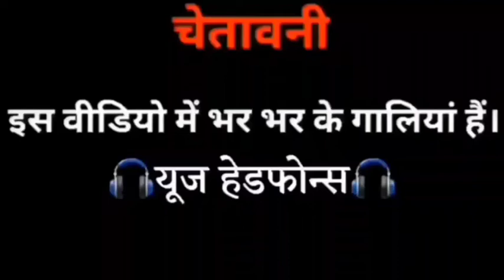मिर्जापुर 2 फनी वीडियो ! MIRZAPUR 2 Funny scenes_ Mirzapur 2 funny Comedy forever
मिर्जापुर2फनीवीडियो!MIRZAPUR2Funnyscenes_ Mirzapur2funnyComedyforever

mirzapur
mirzapur

mirzapurfunnnyscene

Mirzapurseason2 Mirzapurseason2Mirzapurseason2Mirzapurseason2Mirzapurseason2Mirzapurseason2Mirzapurseason2Mirzapurseason2Mirzapurseason2Mirzapurseason2Mirzapurseason2Mirzapurseason2Mirzapurseason2Mirzapurseason2Mirzapurseason2Mirzapurseason2Mirzapurseason2Mirzapurseason2Mirzapurseason2Mirzapurseason2Mirzapurseason2Mirzapurseason2Mirzapurseason2Mirzapurseason2Mirzapurseason2Mirzapurseason2Mirzapurseason2Mirzapurseason2Mirzapurseason2Mirzapurseason2Mirzapurseason2Mirzapurseason2Mirzapurseason2Mirzapurseason2Mirzapurseason2Mirzapurseason2Mirzapurseason2Mirzapurseason2Mirzapurseason2Mirzapurseason2Mirzapurseason2Mirzapurseason2Mirzapurseason2Mirzapurseason2Mirzapurseason2Mirzapurseason2

Mirzapur2Mirzapur2Mirzapur2Mirzapur2Mirzapur2Mirzapur2Mirzapur2Mirzapur2Mirzapur2Mirzapur2Mirzapur2Mirzapur2Mirzapur2Mirzapur2Mirzapur2Mirzapur2Mirzapur2Mirzapur2Mirzapur2Mirzapur2Mirzapur2Mirzapur2Mirzapur2Mirzapur2Mirzapur2Mirzapur2Mirzapur2Mirzapur2Mirzapur2Mirzap Mirzapurur2Mirzapu